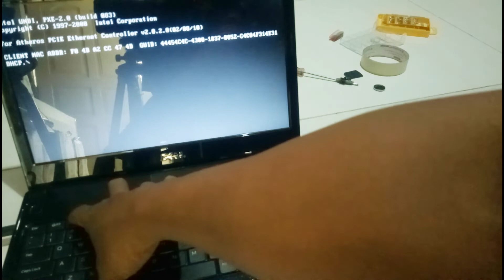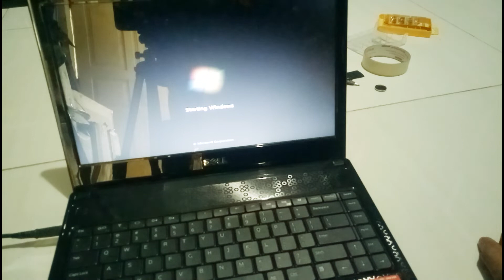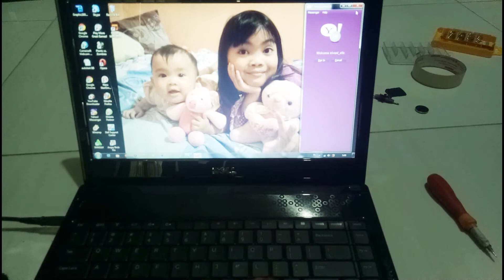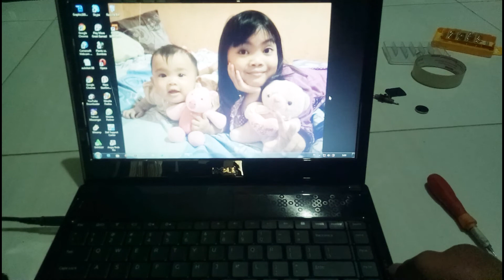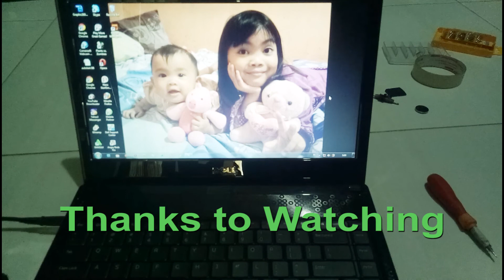Analisa dan Memperbaiki Laptop Mati Total Step by Step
divideo kali ini saya akan mencoba analisa dan memperbaiki laptop mati total,bagi temen2 yg laptopnya tiba2 matot ,jangan dibawa ke tempat service dulu yah,coba cara ini siapa tau bisa teratasi untuk masalahnya ,jika temen2 sudah melakukan cara ini tidak berhasil kemungkinan ada masalah lain yah seperti matherboardnya yg harus diservice ,mungkin ada ic yg sudah lemah dan harus diganti apabila teman2 tidak bisa jgn coba2 mengantinya sendiri yah mending bawa langsung ketempat service..simak videonya sampai habis,semoga bisa membantu permasalahan temen2 dan semoga bermanfaat yah...
terima kasih...

Like dan share video nya
terima kasih .